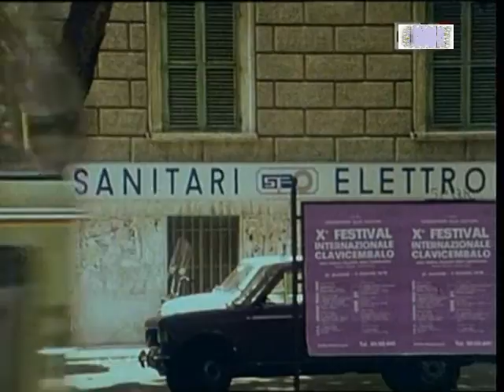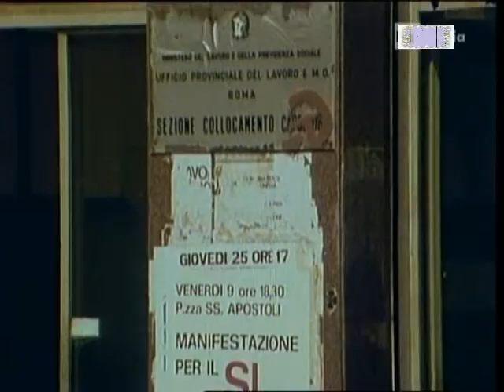Stefano Rosso - Un Giorno a Spasso(film1978)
Film di,e con, Stefano Rosso e Maurizio Cascavilla del'78,Con Pietro Galletti ed Eva Romani...Nella Roma anni'70 ,un giovane cerca lavoro ,ma tra dubbi esistenziali ed altro ,riesce difficile..